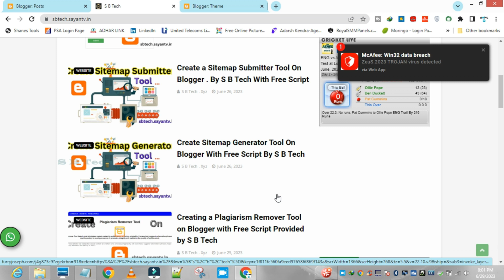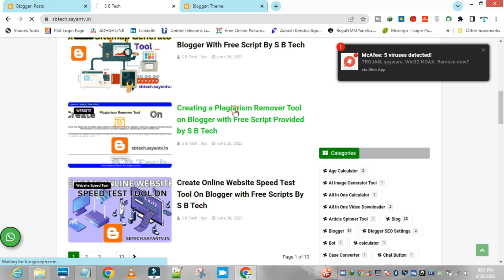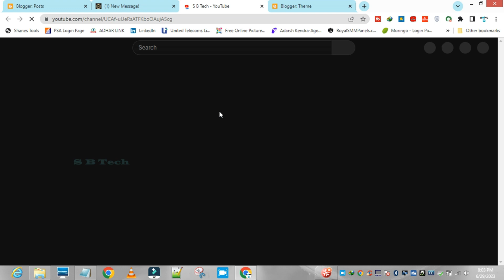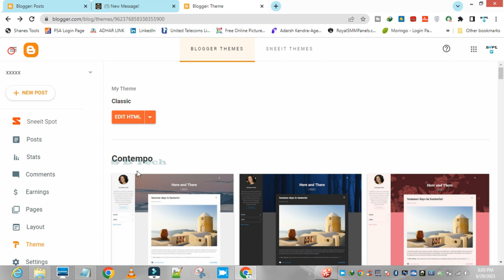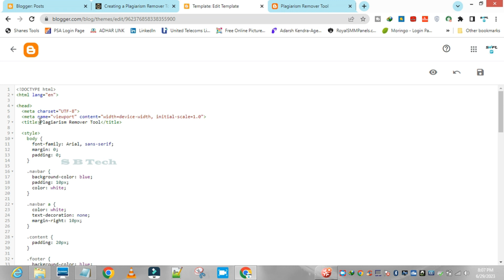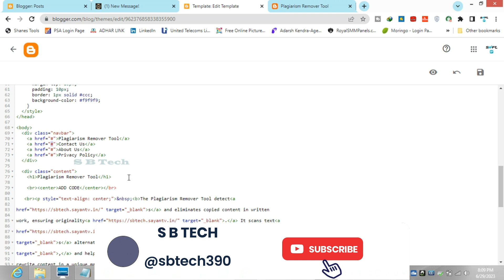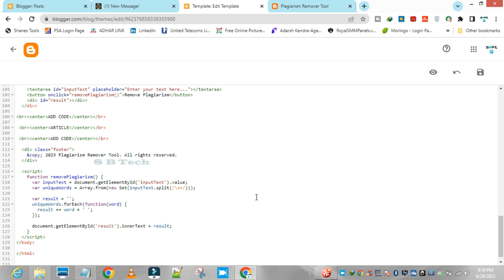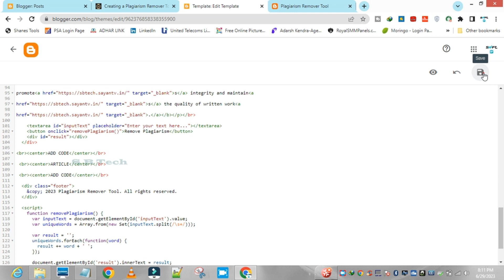Create PLAGIARISM REMOVER Tool On Blogger . With Free Script by S. B. Tech:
In this video, we will guide you on how to create a Plagiarism Remover Tool on your Blogger platform. And the best part? We have a free script developed by S. B. Tech that you can use to implement this powerful tool. Get ready to tackle plagiarism and ensure the originality of your content!

Plagiarism is a serious issue in the digital world, but with our Plagiarism Remover Tool, you can easily detect and remove plagiarized content from your articles. This tool utilizes advanced algorithms to compare your text with online sources and identify any instances of plagiarism, allowing you to make necessary revisions and maintain the integrity of your work.

In this tutorial, we will walk you through the step-by-step process of setting up the Plagiarism Remover Tool on your Blogger platform. You don't need any programming knowledge to follow along, as we'll provide clear instructions that are easy to implement.

The free script developed by S. B. Tech, which includes the Plagiarism Remover Tool functionality, will be available for download in the video description. By using this script, you'll have access to a powerful tool that can help you safeguard your content and uphold ethical writing practices.

Whether you're a blogger, a content creator, or a student working on an academic project, the Plagiarism Remover Tool can be an invaluable asset in maintaining originality. Ensure that your work is free from plagiarism and avoid any potential consequences associated with copied content.

Join us in this tutorial and learn how to set up the Plagiarism Remover Tool on your Blogger platform. Discover how to integrate the free script by S. B. Tech and utilize this tool effectively to enhance your content creation process.

Don't miss out on this opportunity to combat plagiarism and protect the authenticity of your work. Watch the video now and start implementing the Plagiarism Remover Tool on your Blogger platform using our free script by S. B. Tech. Let's maintain originality and ensure the integrity of our content together!

MY DSLR
My Mic
My Tripod
My Laptop
My Gadget
My Light

IF YOU HAVE ANY SUGGESTIONS PLEASE WRITE IN THE COMMENT BOX...

                                                                Thanking You With Regards,
                                                                                  S B Tech